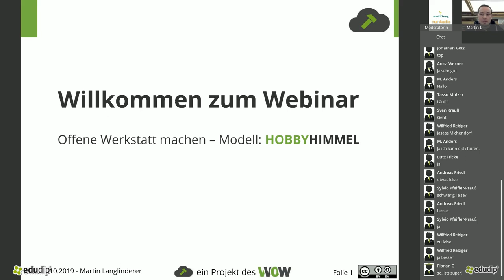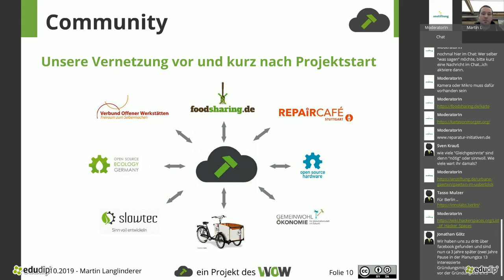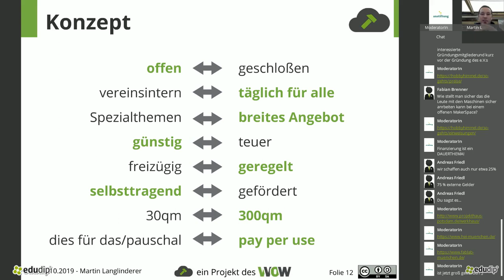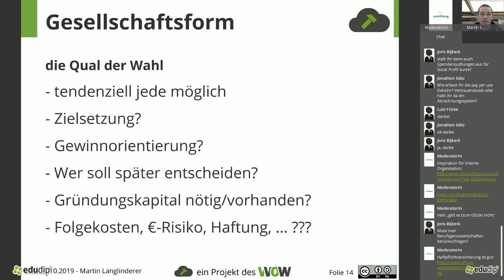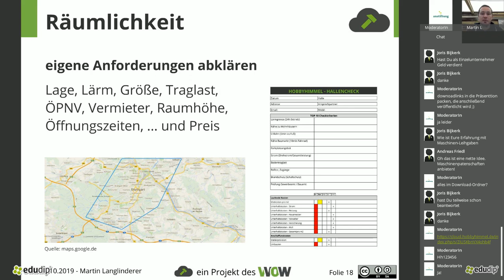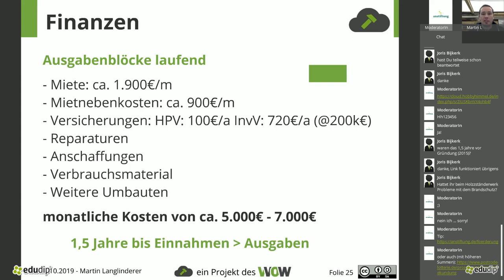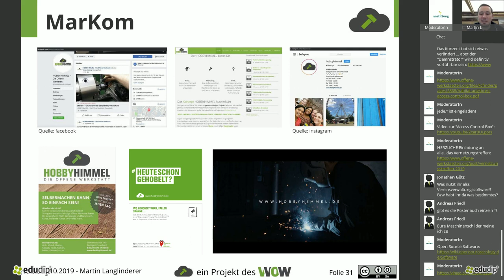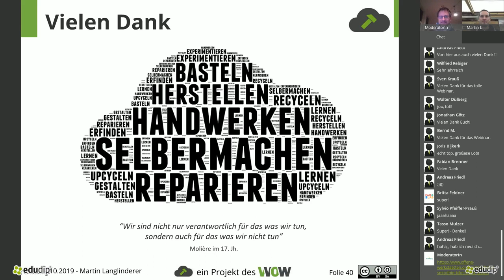Webinar: Offene Werkstatt MACHEN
Eine Offene Werkstatt ins Leben zu rufen ist ein vielschichtiger Vorgang. Das Webinar erleichtert den Einstieg in den diesen Prozess (und liefert für bestehende Projekte Inspiration), indem wichtige Schritte und Prozesse, die vor und auch nach der Gründung relevant sind, am Beispiel des Hobbyhimmels beleuchtet werden. Folgende Punkte und Fragen werden behandelt:

Eigene Zielsetzung klären
Team werden
Community aufbauen
Nutzungskonzept entwickeln
Gesellschaftsform wählen
Ausstattung planen
Geeignete Räumlichkeiten finden
Finanzierung der Werkstatt/Betriebskosten
Haftung und Versicherung
Projektpartner finden
Abläufe im Betrieb/Prozesse
Werbung/Marketing

Referent:
Martin Langlinderer hat 2015 den die erste Offene Werkstatt in Stuttgart, gegründet und ist seither stark mit dem Thema Eigenarbeit/Offene Werkstatt verbunden. Das Ziel des Trägervereins der Werkstatt ist eine flächendeckendere Verbreitung Offener Werkstätten zu erreichen.